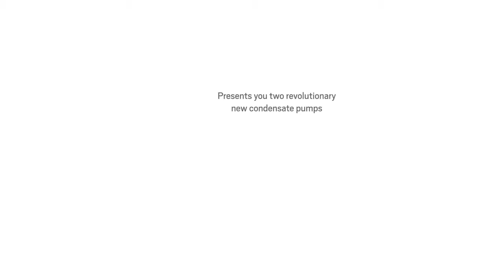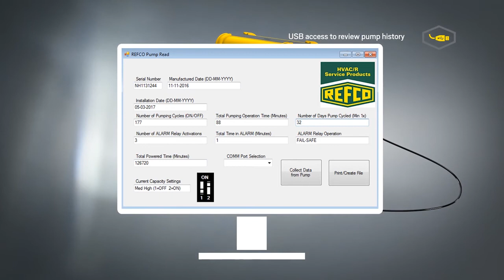Refco Combi Condensate Pump- WebrepsWholesale.com